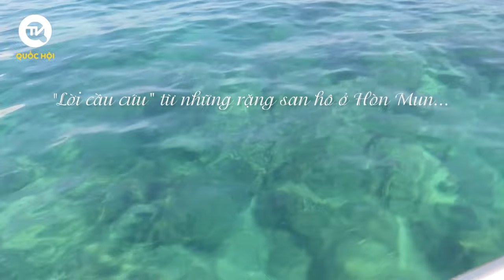Hình ảnh san hô chết hàng loạt, phủ trắng dưới biển Hòn Mun | Truyền hình Quốc hội Việt Nam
Truyền hình Quốc hội Việt Nam | Trước đây, Hòn Mun, Nha Trang luôn được biết đến là nơi có nhiều san hô, hệ sinh thái phong phú, đa dạng bậc nhất Việt Nam với các bãi lặn nổi tiếng, thu hút du khách đến lặn biển, xem đáy đại dương. Tuy nhiên đến nay, rạn san hô này đang bị suy giảm nghiêm trọng. Tại một số vị trí, tổng diện tích san hô hư hại lên tới hàng trăm mét vuông, thậm chí bị xoá trắng.